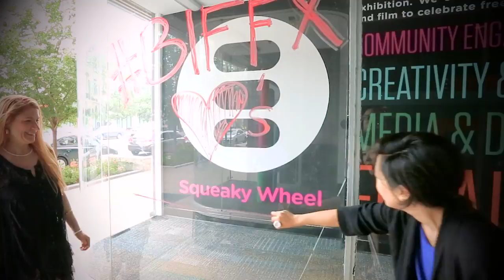BIFFX - Buffalo International Film Festival - Squeaky Wheel Film & Media Arts Center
The Buffalo International Film Festival is this week!!! Oct 7-10!

Video courtesy of The New Hotness - produced by Lukia Costello
Talent: BIFF Co-Director Tilke Hill